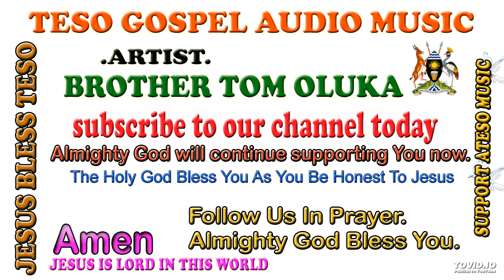IRAI JO LO IMUKEI BY BRO TOM OLUKA AND UNTY JUDITH